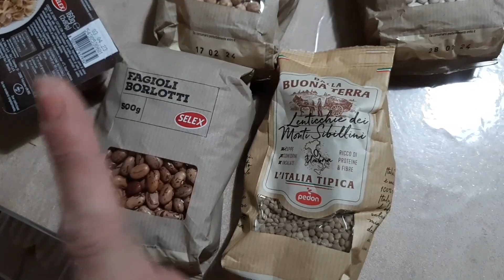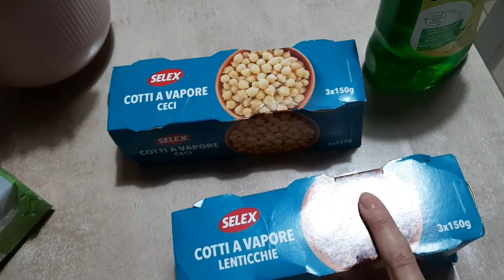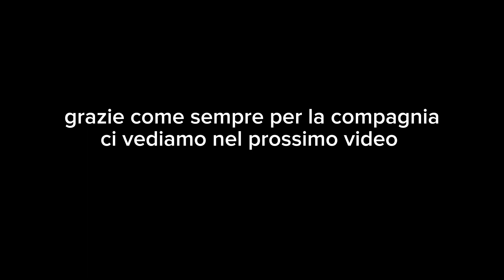Giornate in nostra compagnia/parco/mini spesa e tanto altro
ALTRI VIDEO DA NON PERDERE!